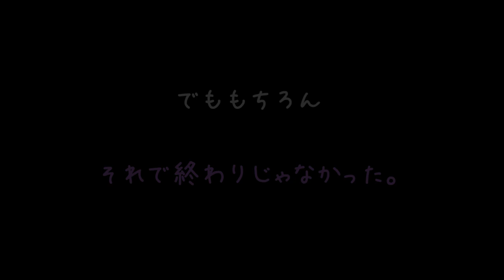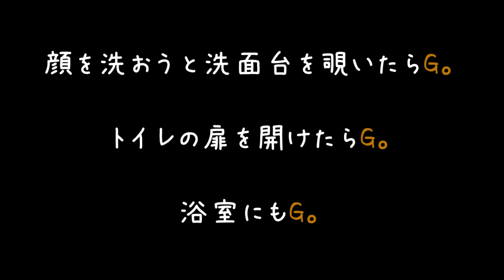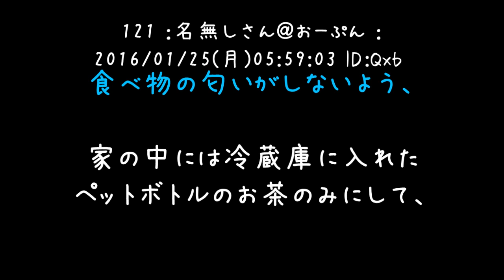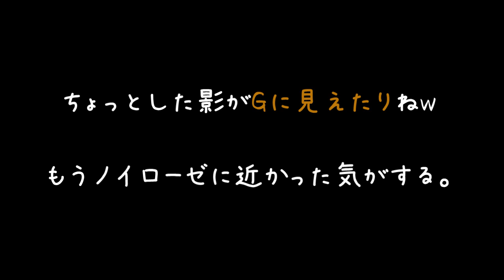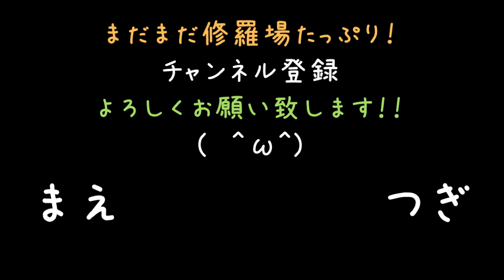オーナーの紹介で駅近広々割安、1Fには飲食店と良い物件に入居！【2ch】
読むだけで震えがくる(((´・ω・｀)))

理屈じゃないんですよ、本能なんですよ。本能レベルで怖いんですよ
お化けの方がまだ与しやすいまである(´・ω・)